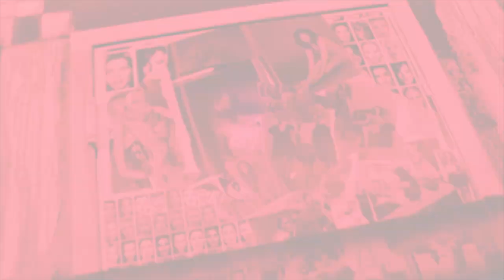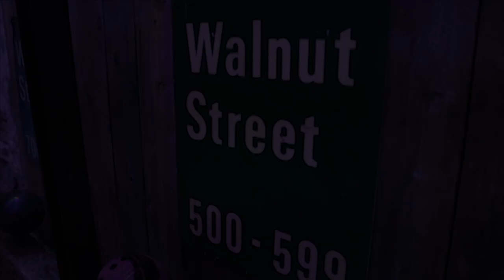Pick Da Rapper - "BROKEN DREAMz" MommaBoyVisuals